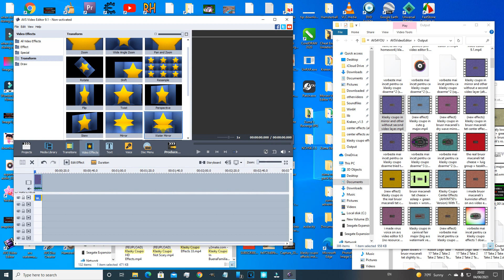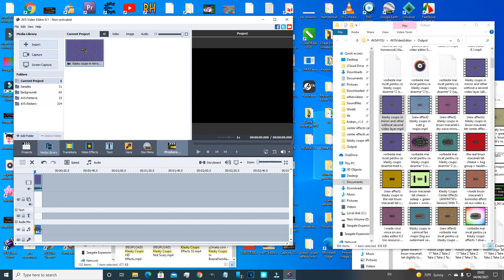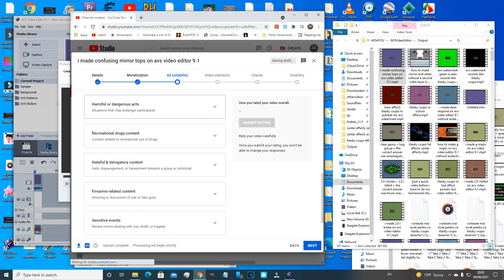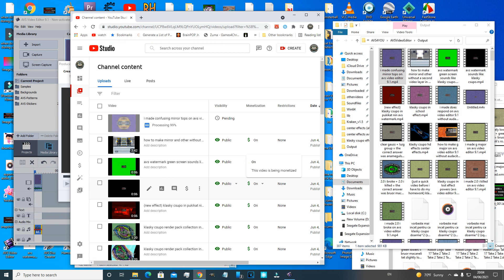how to make confusing mirror tops on avs video editor 9.1